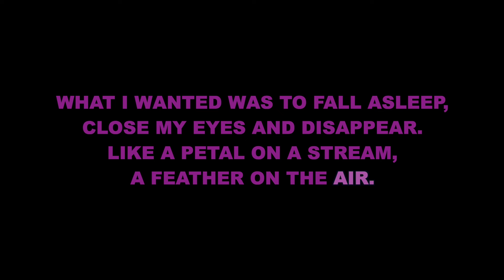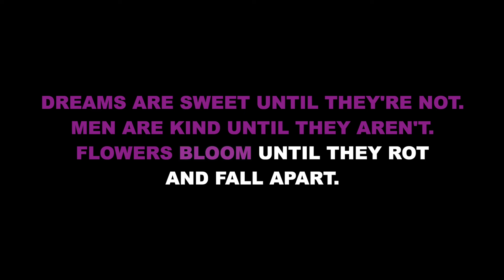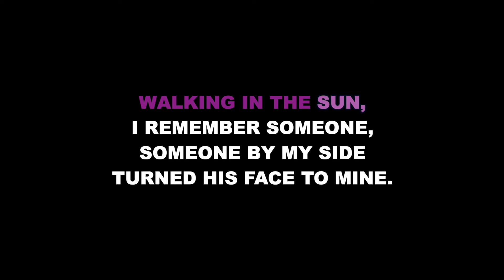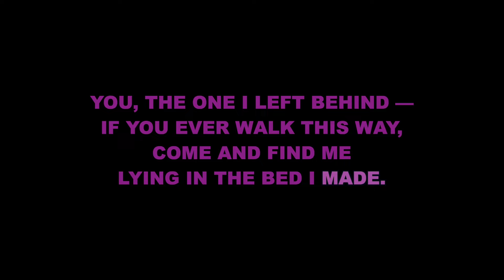"Flowers" from Hadestown - Karaoke Track with Lyrics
This is a karaoke track for "Flowers" from HADESTOWN. It features the complete orchestral accompaniment and rolls the lyrics on the screen so that you can enjoy singing along!

Starting Key: B Major

HADESTOWN
Music and Lyrics by Anaïs Mitchell

Orchestrations by Michael Chomey and Todd Sickafoose

"Flowers" originally performed on Broadway by Eva Noblezada.